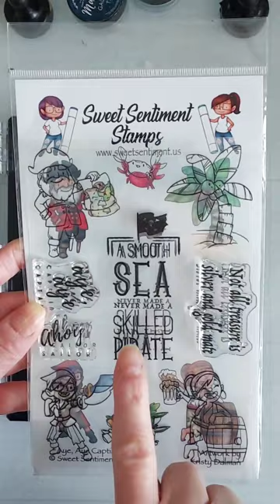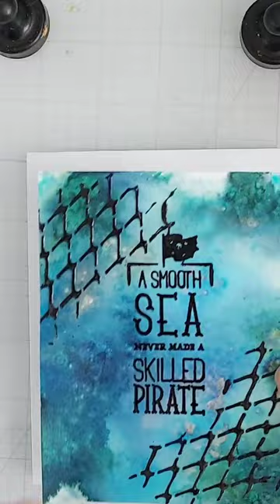Create an Adventure on the High Seas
I used the newly released, Aye, Aye Captain stamp set with the Nothin' But Net stencil from Sweet Sentiment to create a cool encouragement card. The products I used are listed below. Thanks for visiting!

Below are the links to products I used for this card.